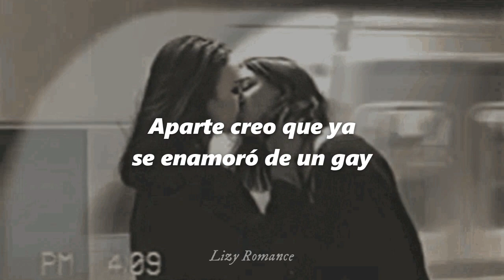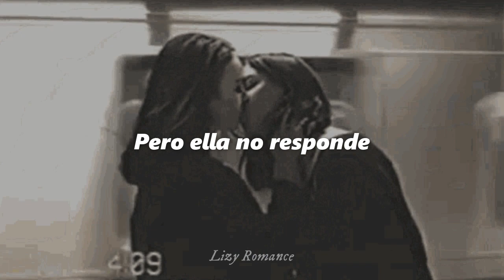Canción para la lesbiana que te rechaza | Panda - Mala Suerte (Acustica) (Letra)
Artist: Panda
Song: Mala Suerte (Acustica)

                    { Letra }
[Verso 1]
Me enamoré de una lesbiana
Y ella rompió mi corazón
Una de ésas que no come
Ella prefiere a las mujeres que a mí

[Verso 2]
Y yo mujer nunca seré
Pues ella no me pela
Aparte creo que ya se enamoró de un gay
[Coro]
Y yo hago lo posible
Para que se fije en mí
Pero ella no responde
Mi mala suerte ha de seguir

[Verso 3]
Yo le mandé un ramo de flores
Pero ella las tiró
Creo que no le gustan flores
Ella prefiere los dildos de plástico

[Interludio]